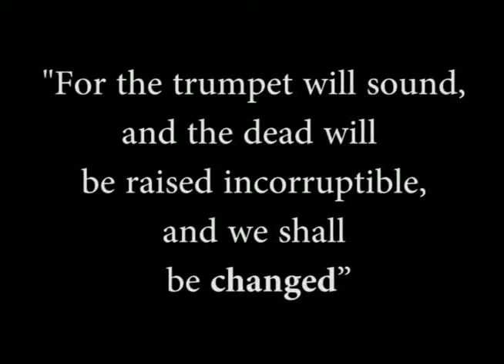Ethan Simon Matthias Sumendap 1 Day Old talking with Papa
Ethan at the ICU at Manado Adventist Hospital one day after he was born. He was diagnosed with pneumonia and congenital heart disease. He died after 5 days, May 21, 2015.